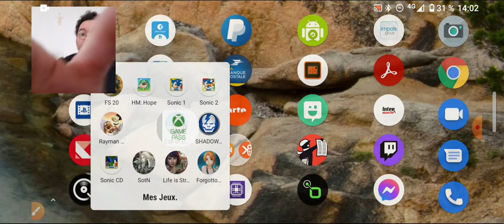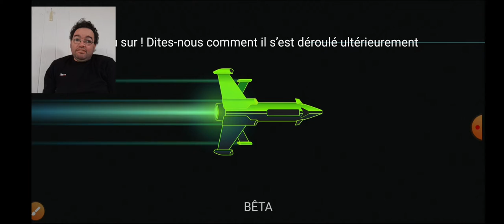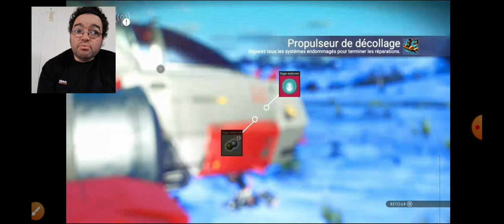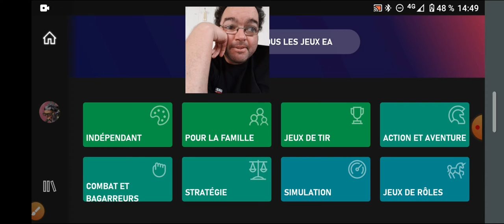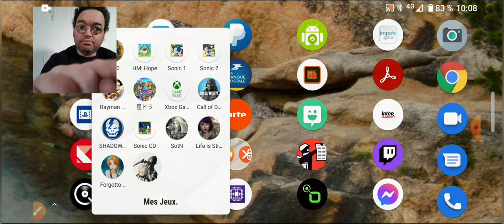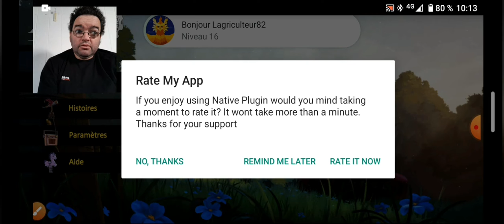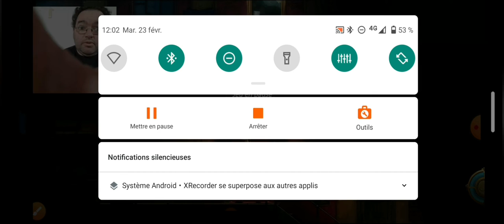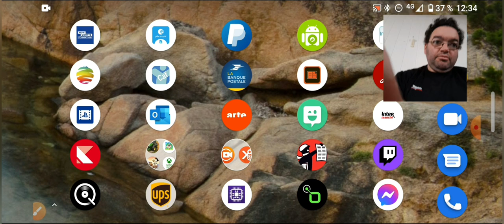Premières impressions de No Man's Sky- via le XCloud, puis un peu de Forgotton Anne.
Premières impressions de No Man's Sky- via le XCloud, puis un peu de Forgotton Anne. Vous en reprendrez bien un peu...